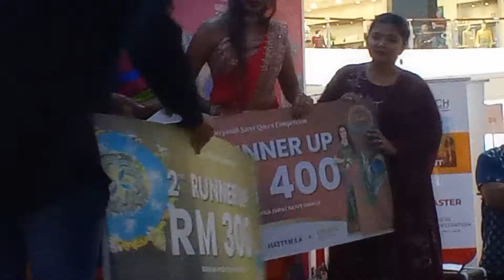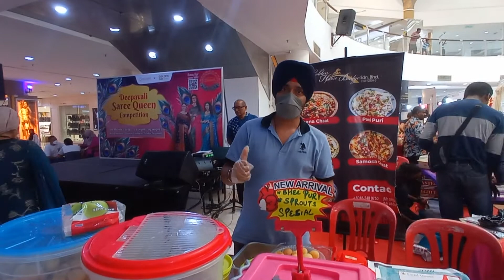ELECCIÓN DE MISS INDIA EN MALASIA MALAKA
LA COMUNIDAD DE LA INDIA SE HACE PRESENTE EN MALASIA CON SU GASTRONOMÍA,SUS TRAJES TÍPICOS Y SU BELLEZA NATURAL